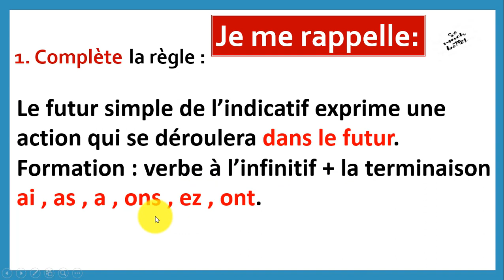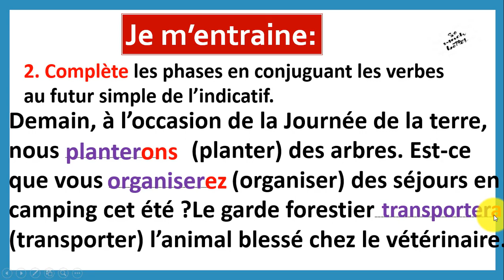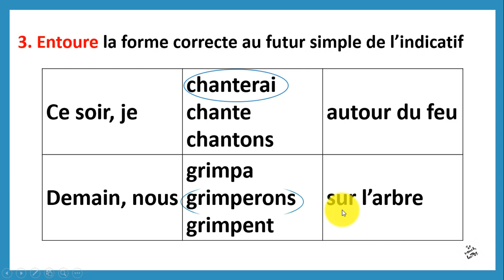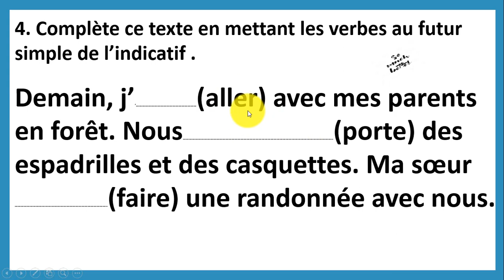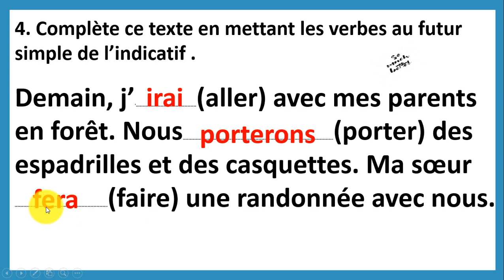le futur simple de l'indicatif (2) المستقبل البسيط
# futur simple .
cette vidéo et la suite de la leçon de conjugaison : le futur simple de l'indicatif . la première leçon est sur ce lien
on trouve dans cette vidéo des exercices corrigés pour mieux comprendre la leçon .
le futur simple  est un temps qu'on utilise  pour parler d'une action à venir.
reconnaitre l'infinitif d'un verbe
Conjuguer au futur simple de   l’indicatif les verbes usuels
Utilisation du futur simple de l'indicatif
 conjugaison des verbes du 1er, 2ème et 3ème groupe au futur.
étudier le futur simple